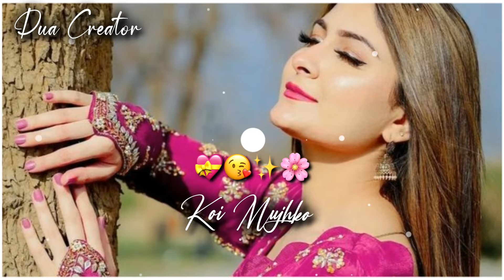New Female Version Status ❤️|Sad+Love Song 🥰|WhatsApp Status 😍| Banjaara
If You Enjoy T
Duniya Status,
Duniya ringtone,
Girls Attitude status,
30 second girls status,
Attitude ringtone,
Attitude girls ringtone,
Classy girls ringtone,
Attitudy ringtone,
Love status,
Sad status,
Ringtone status,
Background ringtone for mobile, Sadgirlstatus​, Sadstatus​,30 second whatsapp status,
30 second ringtone status,30 second music status,Fullscreen female version songs,
fullscreen status,
girls attitude whatsapp status, girl' status,
attitude whatsapp status, fullscreen female status, hd status,
version,
Fullscreen romantic WhatsApp status, Fullscreen Punjabi song status,
Girly status,
2020 fullscreen status,
30 sec WhatsApp status,
Lyrical status,
Hd status,
Music